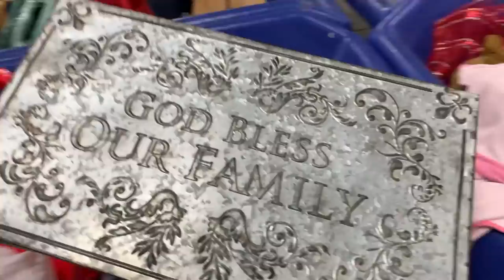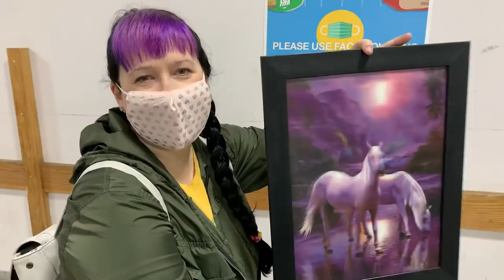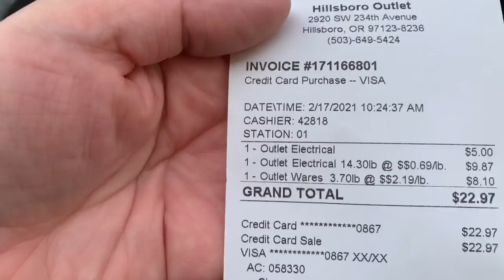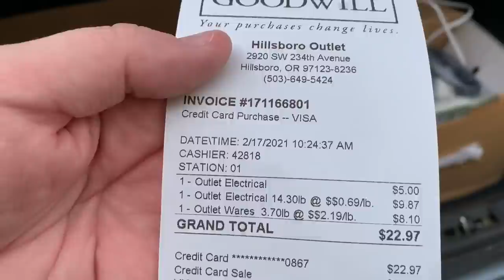MY HUSBAND GOT A $500 COMPUTER MONITOR AT THE GOODWILL OUTLET BINS FOR $5!!! [ THRIFT STORE SCORE! ]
Sometimes it's your lucky day and on this day it was John's!  He has been finding really good stuff lately and he wanted a large monitor for video editing so when he found this at the bins he was so excited!
If you are interested in anything that I found visit my closets.